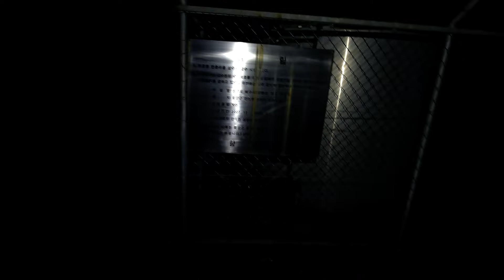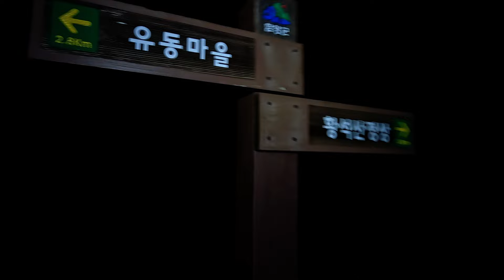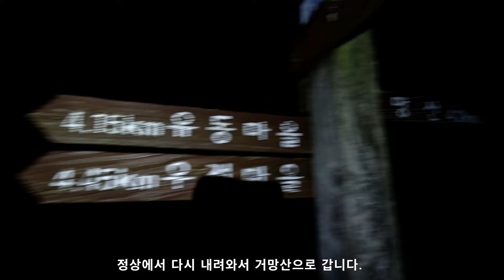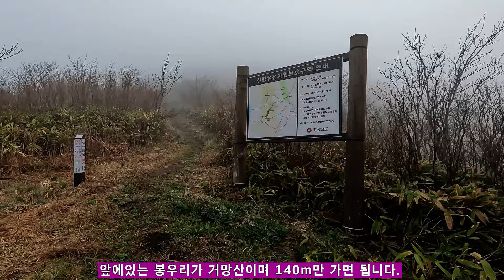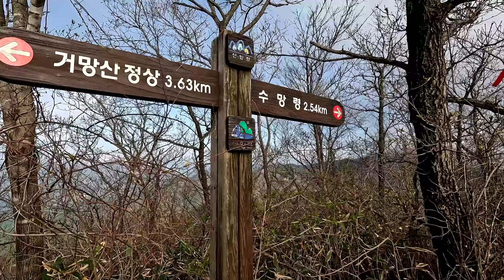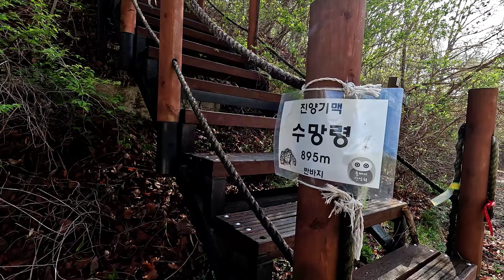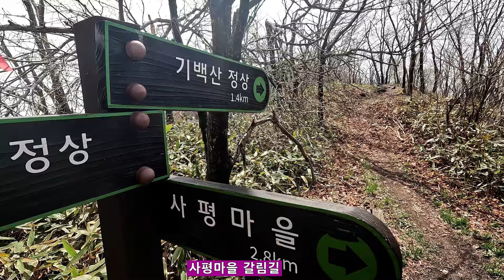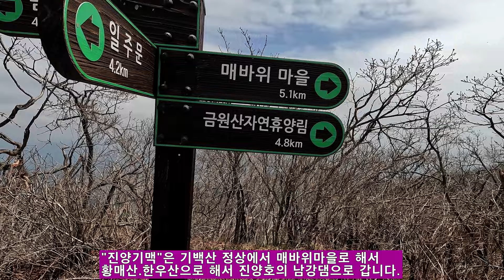24.4.23.황거금기 종주.아쉬운 일출과운해.초반 페이스조절 .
종주의 계절 4월에.2년전부터 벼르던 종주산행.